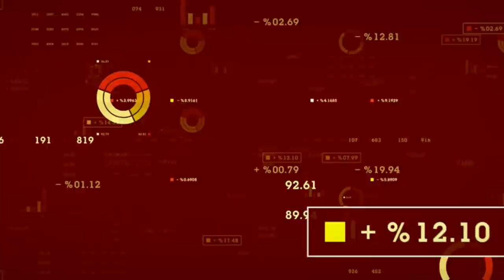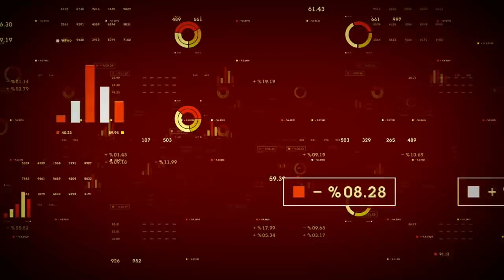Aurora Cannabis Inc (TSE:ACB | NYSE:ACB) "Highest Revenue Industry Has Ever Seen"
Aurora Cannabis Inc (TSE:ACB) (NYSE:ACB) (FRA:21P) CCO Cam Battley is ecstatic about the company’s Q1 2019 financial results, which saw Aurora’s pro-forma revenue increase 333 percent to $35.8 million. According to Battley, Aurora’s earnings are “by the far the most powerful revenue quarter that any cannabis company has delivered.” He’s impressed with how the company has performed at the advent of the legal recreational market in Canada and is effusive in his praise for Aurora’s logistics team, which ensured the company’s 250 SKUs were shipped to 12 different jurisdictions across the nation, representing 98 percent of the Canadian population. This allowed Aurora to achieve 30 percent of all rec sales in Ontario and have the four top-selling products in British Columbia since legalization occurred. Battley isn’t worried about future oversupply and believes Aurora’s status as one of four companies with EU GMP certification will allow the company to continue its rapid growth.